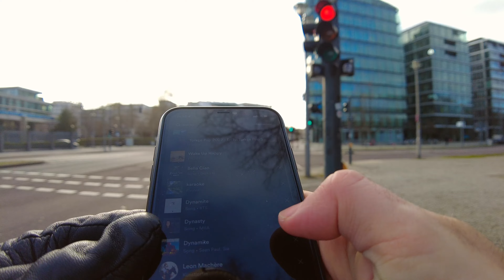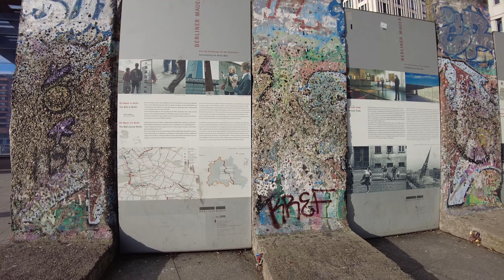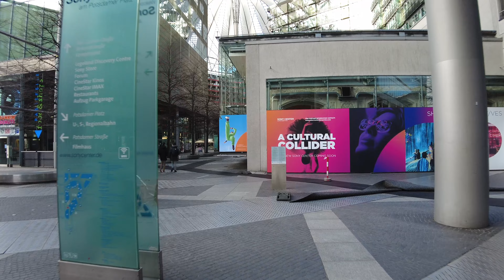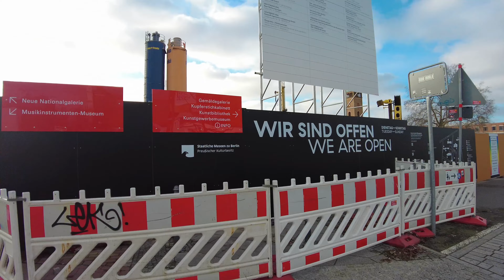Berlin, Germany 4K Riding E-Scooter Brandenburger Tor, Potsdamer Platz to Kudamm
Do you wanna book a E - Scooter tour with me?
Chat me

Have you ever seen all of Berlin by day and night?
You will get access to the most beautiful places from a real local German. Berlin has different districts and each one is completely different in terms of people, food, culture, volume and colors. Berlin is not Berlin. Enjoy the rides, walks and beautiful insights.